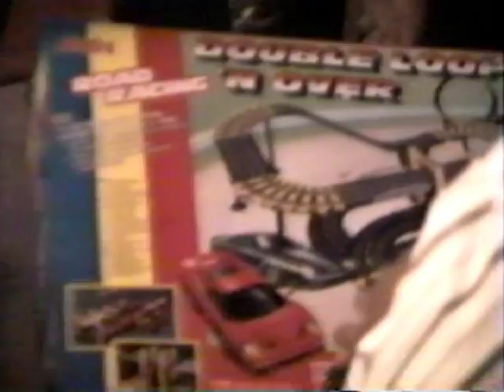Xmas with Daddy 1994